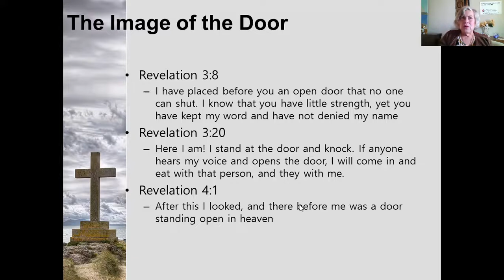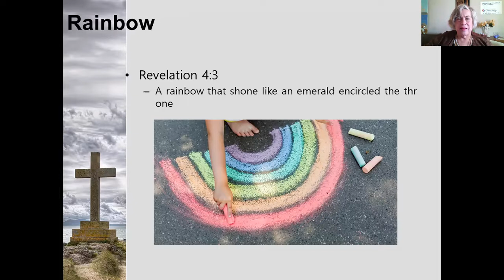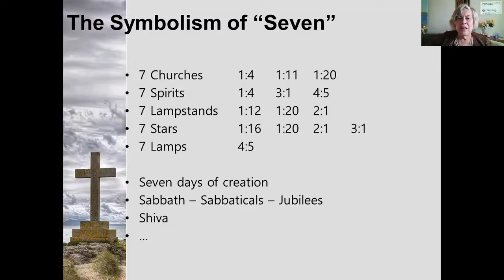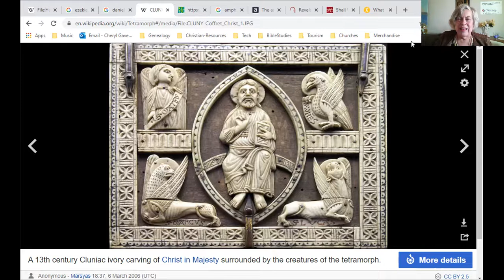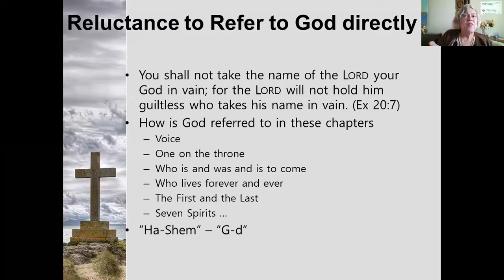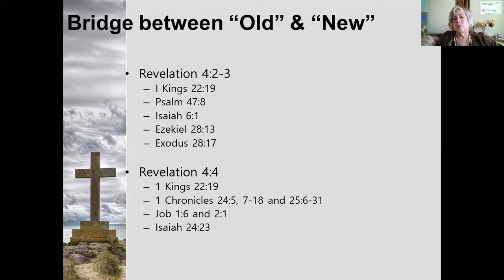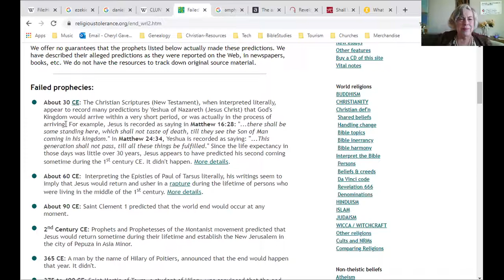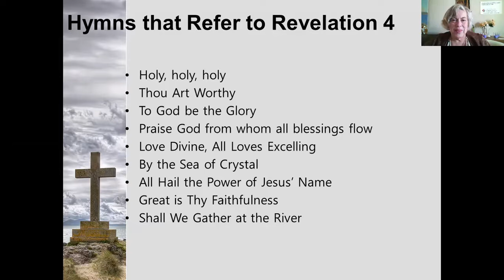The Book of Revelation - Chapter 4 (Bible Study)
In this week's Bible study on the Book of Revelation, Rev. Cheryl looks at chapter4. What are the symbols in this chapter? What is the drama?
Join Rev. Cheryl and be prepared for questions and homework.